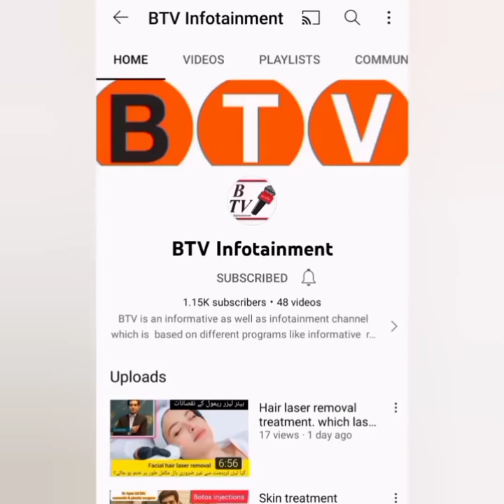Saudi Arabia's neom mega city project The Line city will change the world / Btv infotainment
An informative video about new city The line project of Neom
neom is the new city which is going to build in Saudi Arabia where no roads no cars,
artificial moon artificial rain. is it the city of Dajal?

content

neom
neom city
neom 2030
neom project
neom نيوم
neom şehri
neom مشروع
neom اعلان
life in neom
projet neom
the line neom
neom village
neom city 2021
neom progress
neom 2021
 neom project saudi arabia
saudi arabia neom
neom nedir
future neom
neom mega city
neom construction village
neom construction project
neom construction progress
neom project 2020